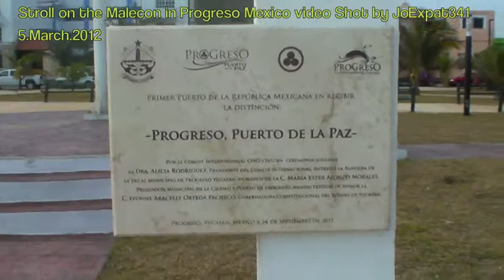Stroll on Malecon Progreso Mexico part 1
Walk About on Malecon in Progreso Mexico , best time to go is when it's early if you want to avoid the crowds, this was around 8am. I ran into the Progreso Poet you can youtube other videos people filmed., first met him in 2006 he looked the same except the massive weight he put on ! and unfortunately standing near him smells like a bano.. wheeew weee ! glad I was outside.